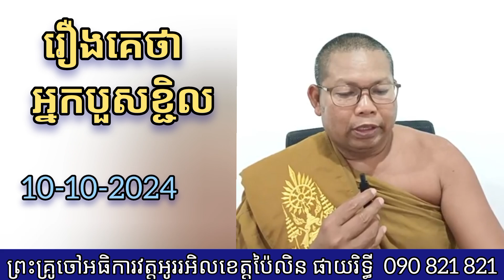@ ទេសនាតាមវិទ្យុ @ រឿងគេថាអ្នកបួសខ្ជិល # ព្រះទេសន៍ប្រជានិយម ផាយរិទ្ធី phayrithy dhamma 2024